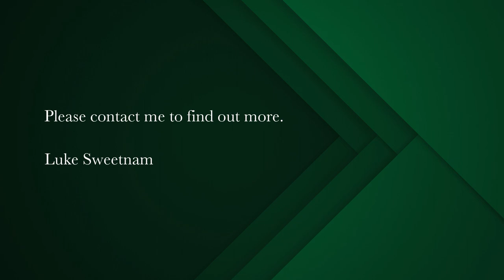2 bedroom apartment for sale in Observatory (Cape Town) | Pam Golding Properties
Fantastic value, 2-bedroom, pet-friendly apartment in 72 on Arnold, Observatory.
This apartment is a unique 2-bedroom, 1-bathroom, 1 parking unit on the 2nd floor. Perfect for “buy-to-live” or as an investment.

A pet and short-term letting friendly apartment building, in a great pocket of Observatory with close proximity to the Obs vibrant lifestyle. With only a hop and a skip to the Arnold St. dog park and children's play park, make this perfect for fur-kids and families alike.

The apartment is tiled throughout with an open-plan lounge and kitchen, fully kitted with granite countertops, under-counter oven, glass hob and extractor fan, as well as being plumbed for both washing machine & dishwasher.

This unit presents one of the most affordable 2-bedroom units in the entire area, for a new/recent building and for its location.
The design layout has a small area next to the kitchen for the lounge area, and both bedrooms and bathroom off to the right hand side.

72 on Arnold features :
-Small 18 unit development, consisting of 2 & 3 bedroom units.
-Only 2 stories with ground floor parking.
-No lifts for lower maintenance
-Communal grassed area on ground floor.
-2 large JoJo tanks for rain water collection to be used in irrigation.
-Beautiful landscaping
-Pet-friendly
-Short-term letting friendly
-Secure block with motorized front gate and electric fencing.
-Security cameras
-Fibre ready
-Beautiful finishes, with built-in oven, hob and extractor fan.
-Walking distance to Spar, restaurants & public transport.
-Within 50m of 2 secure parks, one dedicated for pets.

Do not miss out on this fantastic opportunity to buy into 72 on Arnold, and to become a part of the eclectic and exciting community that is, Observatory.